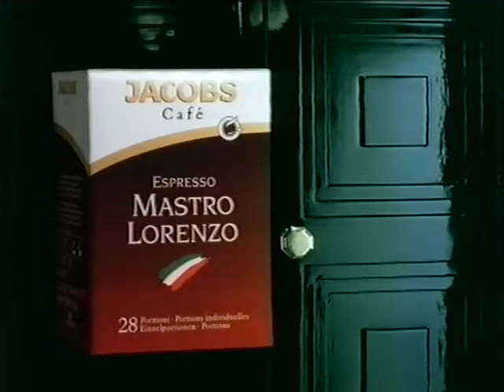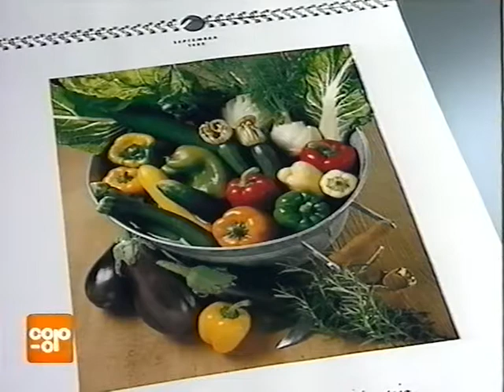Coop Mittwochstudio, Folge 862 vom 12. Oktober 1994